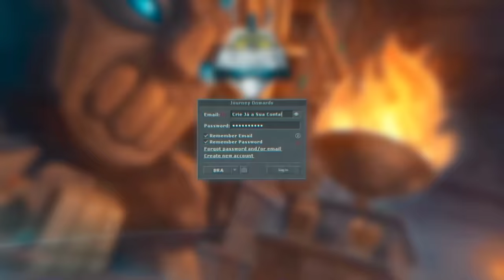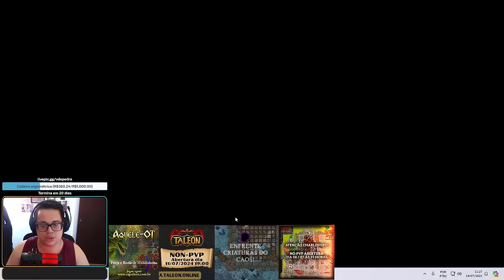TRIPLE LOOT BOSS | MS LVL 2255 & ED LVL 1886 DEAD | MASS LOG OBSCUBRA FAIL